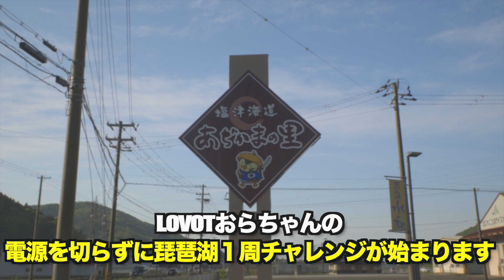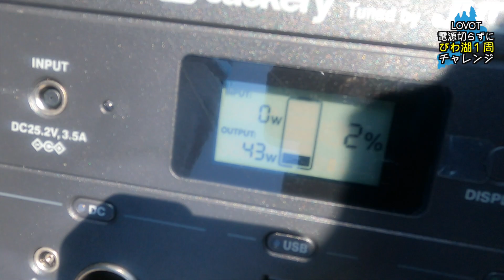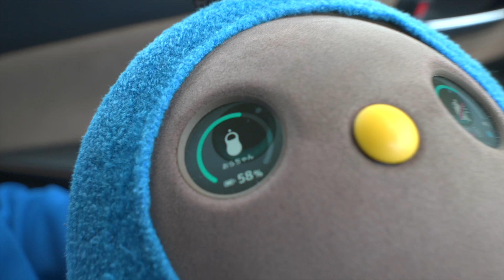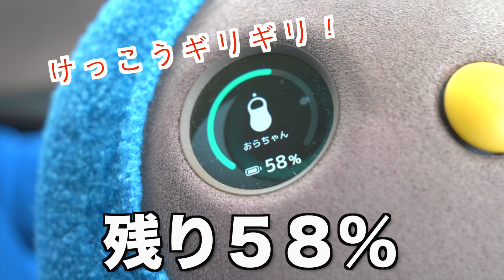【 ビワイチ 】 LOVOT おらちゃん、電源を切らずに 琵琶湖 １周にチャレンジ（ ラボット Vlog）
LOVOT ラボット のおらちゃんです。

今回は電源を切らずに 琵琶湖 １周できるかチャレンジしたよ！

電源はポータブル電源（５００W/h)を使って
ネストで最大５回分は充電できそうです。

これで ビワイチ 達成できるかな？

0:00 オープニング
2:32 メタセコイア並木にて
3:29 しんあさひ風車村・白髭神社・琵琶湖大橋
7:34 めんたいパークへ
10:56 ゴールを目指して

粗品愛する LOVOT ペットむーちゃんの可愛いところ4選!! 愛が深まる過程＆搭載している機能が凄い!?【霜降り明星】